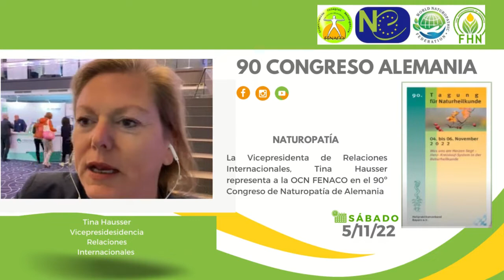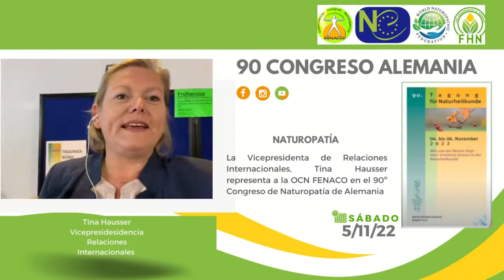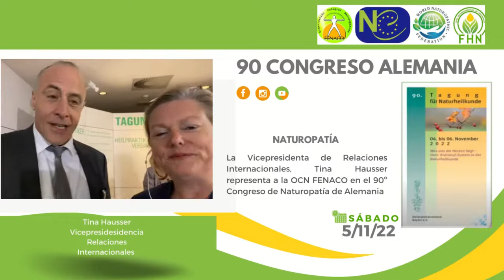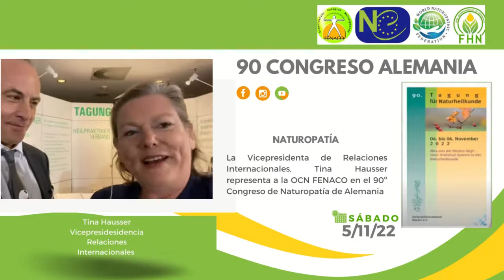La Vicepresidenta Relaciones Internacionales de OCN FENACO, visita 90º Congreso Alemán Naturopatía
La Organización Colegial Naturopática es invitada al 90º Congreso de Naturopatía de Alemania. Asistirá, en representación de OCN, la Vicepresidenta de Relaciones Internacionales, Tina Hausser.